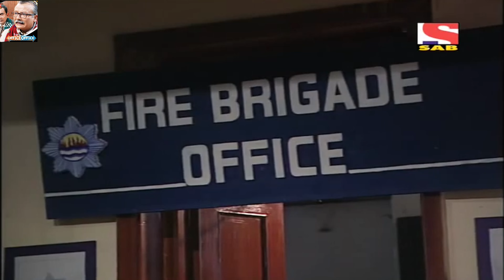Office Office Episode 61 & 62 in HD 4K | Fire Brigade Office | Patel Tour's And Travel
"Office Office" officeoffice @OfficeOfficeMussadiLal